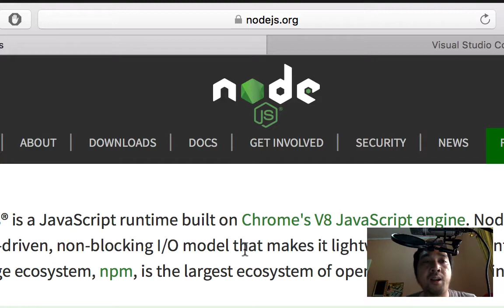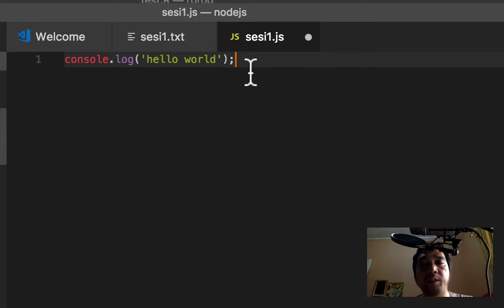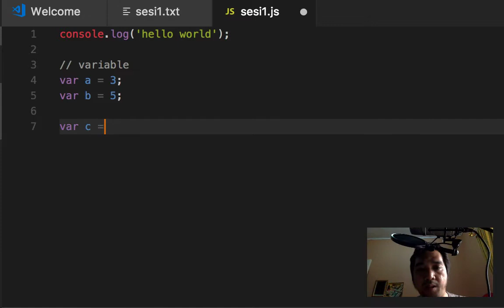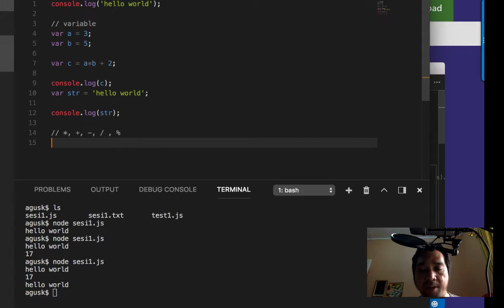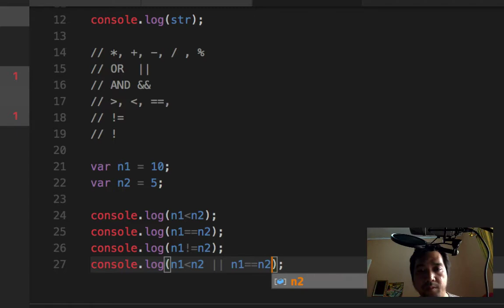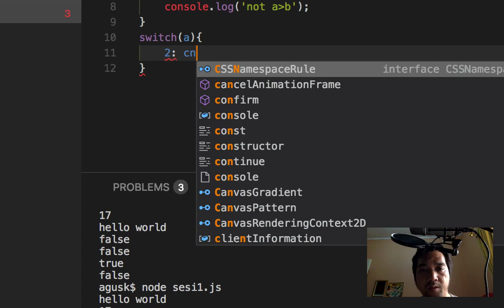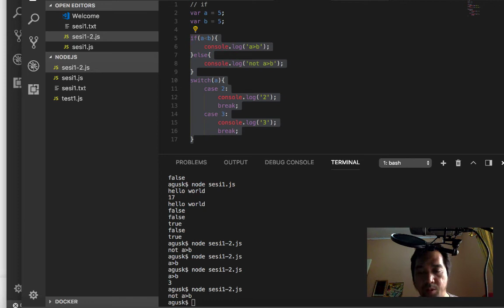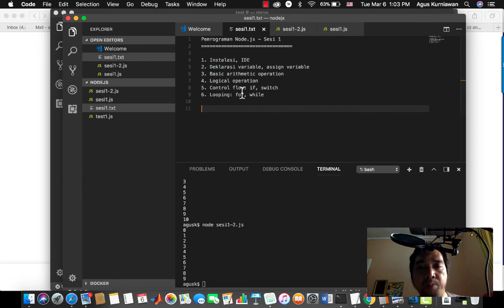Full Stack Web Developer - Sesi 1: Pemrograman Node.js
Topik ini merupakan bagian topik besar Full Stack Web Developer. Materi Full Stack Developer meliputi Node.js, HTML5, CSS, JS, jQuery, Vue.js dan MongoDB. Materi ini berseri jadi mesti sabar belajarnya.

Pemrograman Node.js membahas bagaimana membuat program dengan menggunakan Node.js.